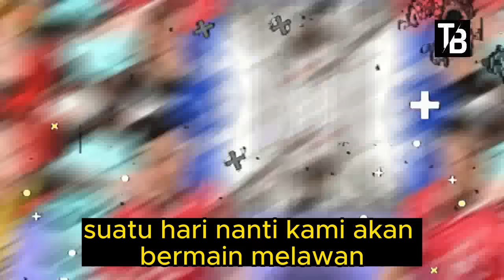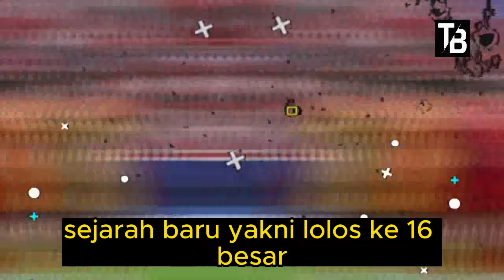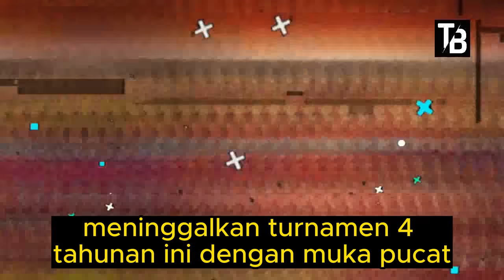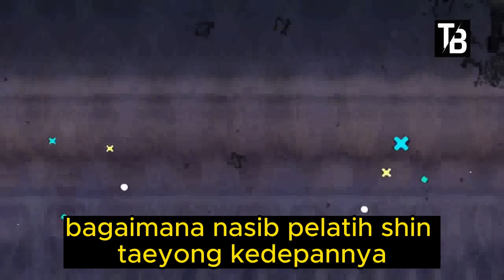⚽ Kabar Timnas Indonesia Hari Ini ~ SENIN PAGI 29 JANUARI 2024 ~ Berita Timnas Indonesia Terbaru